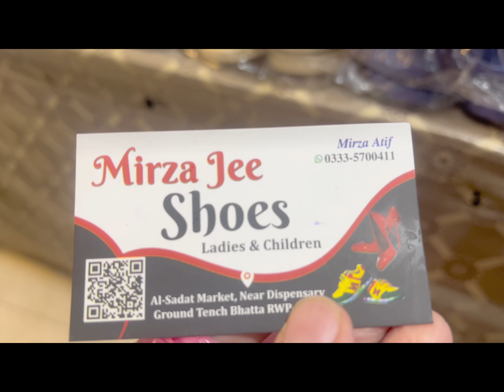Best shopping spot for Laces in Rawalpindi/Tench BhataLanda bazar/Local Market shopping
⏩️About me:
I like to shop and make different and interesting videos about exploring markets. I share different ideas & tips about shopping and wholesale markets. You will also find my daily life vlogs on my channel.

Hidden places in Rawalpindi to design a Designer outfit
how to design a Designer dress
iphone 13 Pro max
how to store things in home
how to organize your house

best place for lace shopping in Rawalpindi
tench bhata rawalpindi
Best affordable lace shop in rawalpindi
imported makeup shop in rawalpindi
how to start a business
how to start a parlour
branded cosmetics in Rawalpindi
wholesale market of imported crockery in Rawalpindi
wo jga jhan sy crockery marts ko supply ki jati hy
dress designing from rabi center
eid outfit designing
branded shoes and bags
shopping from landa bazar
Best Shopping spot for branded shoes
window shopping in giga mall
ethnic factory outlet
outfitters factory outlet
imported jewellery
branded cosmetics by weight
rania mall rawalpindi
libaas fabrics lalkurti
coord set designs
coord set fabric
brocket designs
Best classic lawn variety in lalkurti bazar
market search for best variety lawn in wholesale prices
Best lawn in lalkurti bazar
latest variety of lawn suits
glitter lawn suits
dori silk lawn suits
commercial market rawalpindi dresses
bridal wear shop in rawalpindi
pakistani suits rawalpindi
rawalpindi cloths shops
pakistan cloth market
sapphire sale
my eid dress
pakistani vehicle market
cars repairing market in rawalpindi
pakistani designers suit wholesale
pakistani daily wear
asia biggest market
tench bhata rawalpindi
Branded lawn suits in wholesale prices
Business ideas
Business
saya brand lawn suits in wholesale prices
branded cut pieces
branded cosmetics
branded jewellery
imported cosmetics shop in rawalpindi
rani mall rawalpindi shopping
wholesale market of branded clothes and cosmetics
imported jewellery market in rawalpindi
Best shop in rawalpindi
kitchen tools by weight
kitchen gadgets by weight
kitchen ki cheezain by weight khareedain
rawalpindi ki wo jga jhan sy sb kuch told kr milta hy
sistrology
daily vlogs

Musician: @iksonmusic